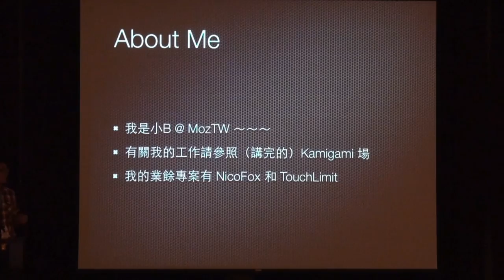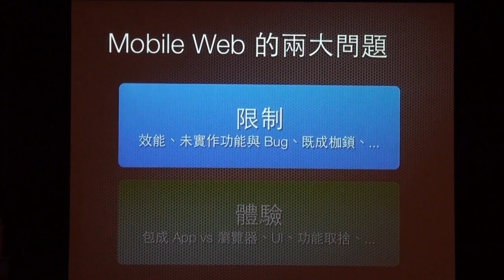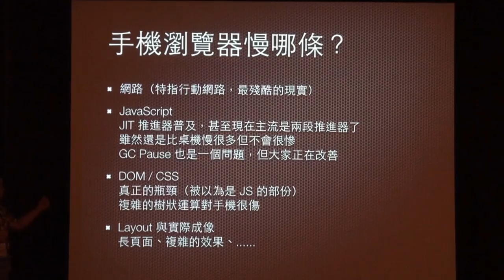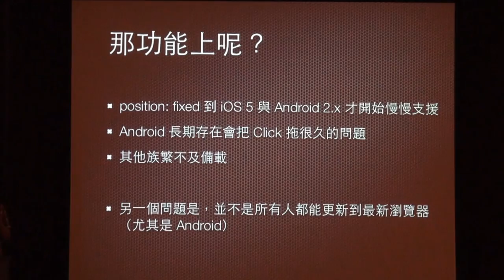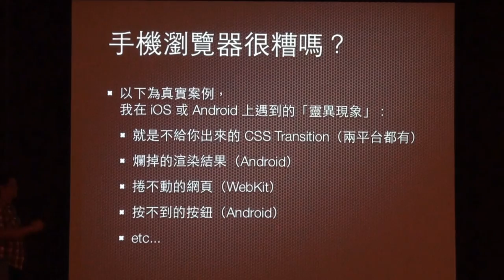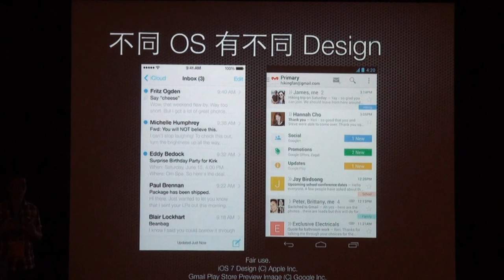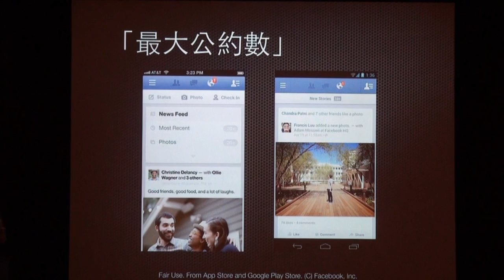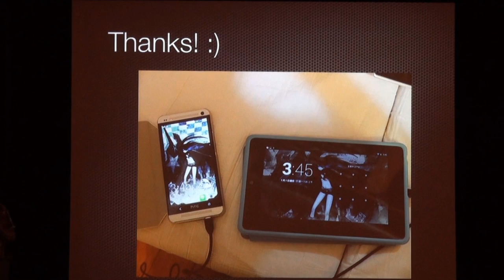[COSCUP 2013] 行動平台與 Web：與限制和體驗奮戰 - 笨笨的小B (尤孝庭)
在各種行動平台中，一樣的 Web 卻會以不同的形式存在，例如瀏覽器中的網頁、包好的 App. 但無論是哪種形式，都存在其限制與使用體驗上的問題。如何克服眾多的技術限制，盡可能做出在手機和平板上「好用」的 Web 體驗現在成為了前端工程師最大的挑戰。